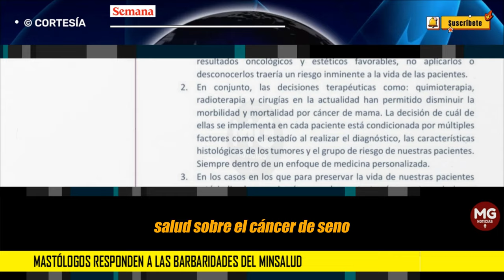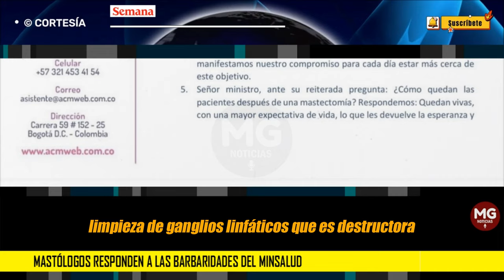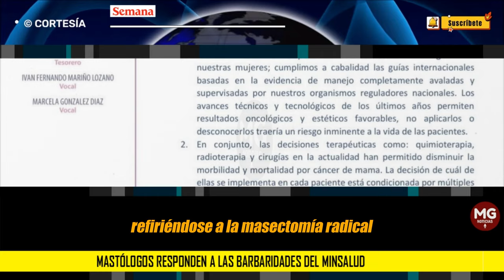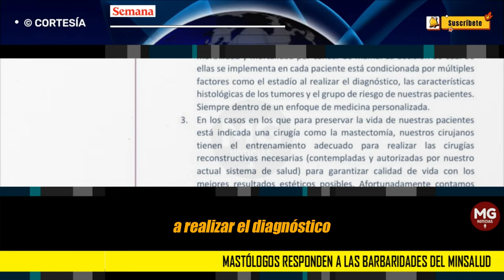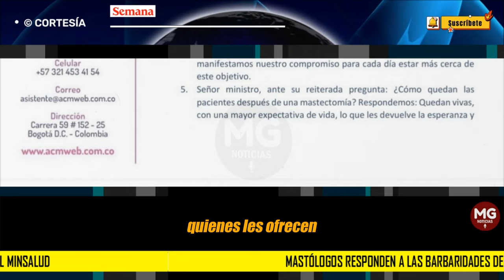⭕ MASTÓLOGOS RESPONDEN A LAS BARBARIDADES DEL MINSALUD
El ministro “utilizando términos inapropiados como “mutilación” refiriéndose a la mastectomía radical, genera desinformación, y lo más grave, puede alejar a las mujeres atemorizadas de la posibilidad de ser tratadas oportunamente”, dice la ACM.
SEMANA